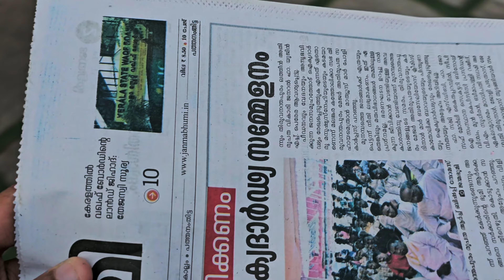എന്റെ വീടും രാവിലത്തെ കുറച്ചു വിശേഷങ്ങളും ✨meesho purchase ഉം 👌